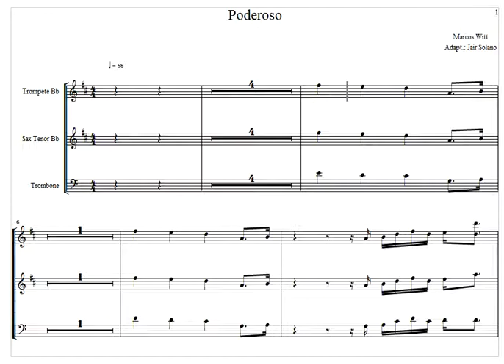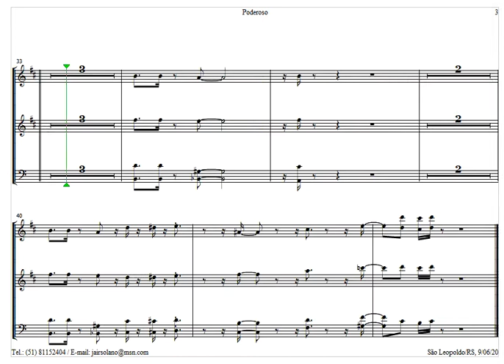PODEROSO | Marcos Witt | Partitura de Metais | Medley Parte 3/7